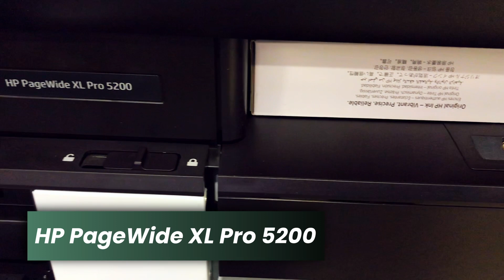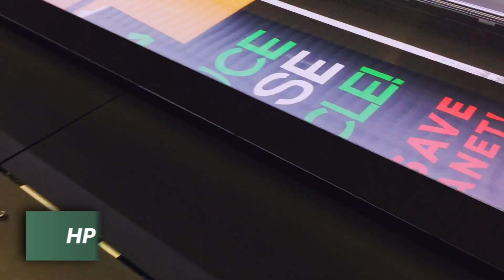Midcomp Showcases Large Format Technology And More At Open House Events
Midcomp invited interested parties to register for their free access to its Open House events at the Midcomp Innovation Hub in June. Presentations were featured on the latest technology in large format digital printers, finishing systems, media and workflow solutions from its leading brands.